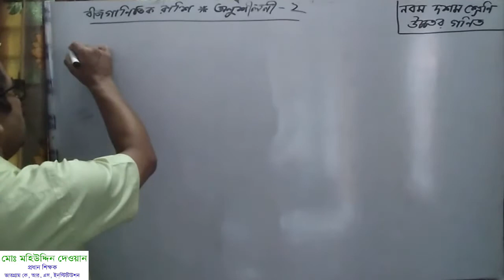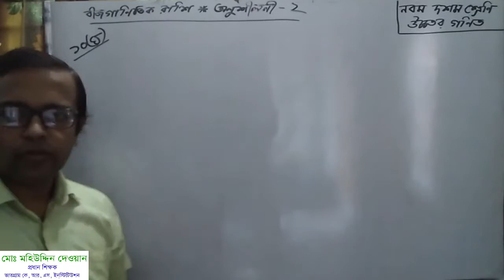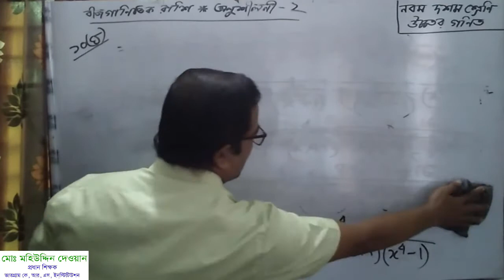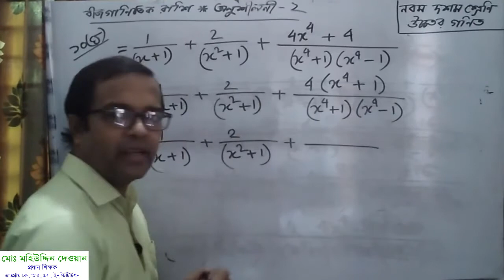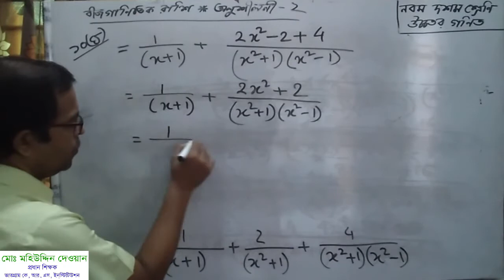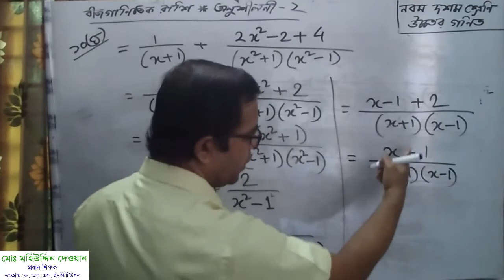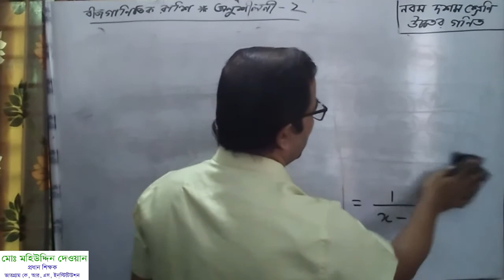উচ্চতর গণিত নবম দশম শ্রেণি অনুশীলনী ২ এর ১০ এর ঘ নম্বর প্রশ্ন সমাধান By Mahiuddin Dewan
মহিউদ্দিন স্যারের অনলাইন ক্লাস। আজকের ক্লাসে নবম দশম শ্রেণির উচ্চতর গণিত বিষয়ের ২ অনুশীলনীর ১০ এর ঘ নম্বর প্রশ্নের সমাধান করা হয়েছে। কারও কোনো প্রশ্ন, পরামর্শ থাকলে কমেন্টস এ জানালে কৃতজ্ঞ থাকবো এবং প্রশ্নের উত্তর দিতে সচেষ্ট থাকবো।